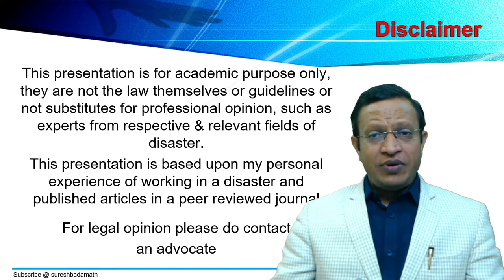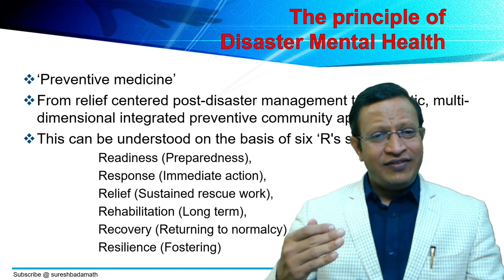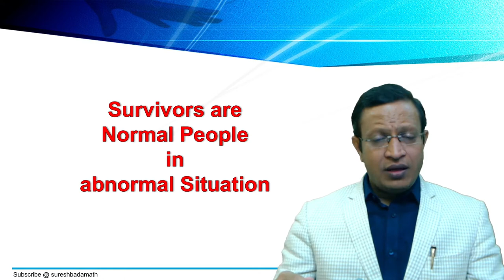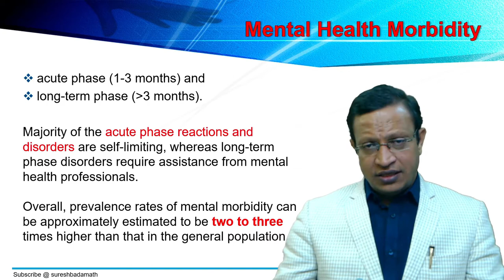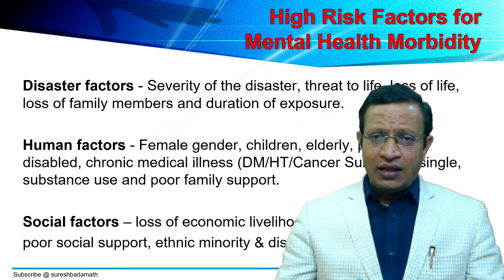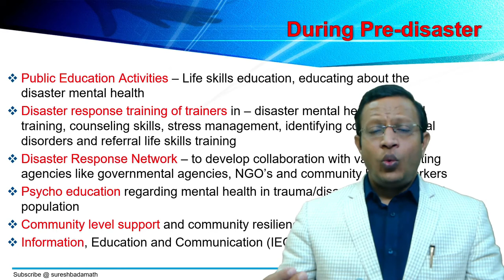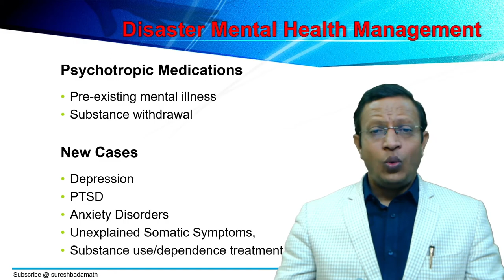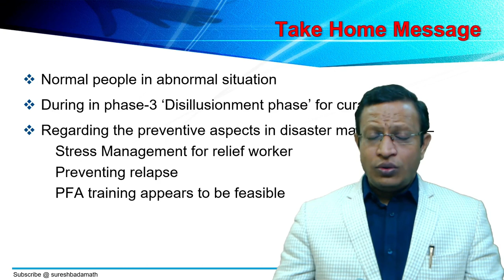Disaster Management - Disaster Mental Health Perspective (Disaster Psychiatry) and Rehabilitation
Disaster mental health is based on the principles of ‘preventive medicine’ This principle has necessitated a paradigm shift from relief centered post-disaster management to a holistic, multi-dimensional integrated community approach of health promotion, disaster prevention, preparedness, and mitigation. This has ignited the paradigm shift from curative to preventive aspects of disaster management. This can be understood on the basis of six ‘R’s such as Readiness (Preparedness), Response (Immediate action), Relief (Sustained rescue work), Rehabilitation (Long term remedial measures using community resources), Recovery (Returning to normalcy) and Resilience (Fostering). Prevalence of mental health problems in the disaster-affected population is found to be higher by two to three times than that of the general population. Along with the diagnosable mental disorders, affected community also harbors a large number of sub-syndromal symptoms. The majority of the acute phase reactions and disorders are self-limiting, whereas long-term phase disorders require assistance from mental health professionals. Role of psychotropic medication is very limited in preventing mental health morbidity. The role of cognitive behavior therapy (CBT) in mitigating mental health morbidity appears to be promising. The role of Psychological First Aid (PFA) and debriefing is not well-established. Disaster management is a continuous and integrated cyclical process of planning, organizing, coordinating, and implementing measures to prevent and to manage disasters effectively. Thus, now it is time to integrate public health principles into disaster mental health.